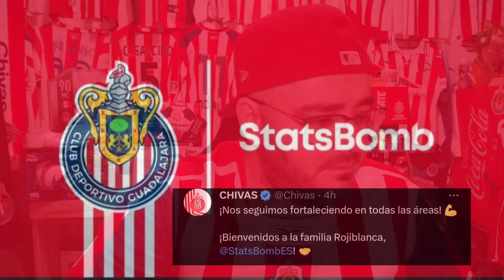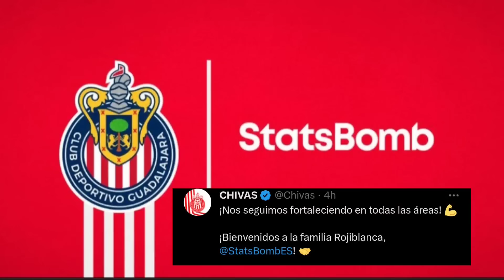🚨HUMAZO EN CHIVAS | Las DUDAS de Paunovic para enfrentar a Juarez | Noticias Chivas Hoy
EL RUMOR DE JORGE SANCHEZ
ALIANZA DE CHIVAS CON STATS BOMB
ENTRENOS EN VERDE VALLE
DUDAS DE PAUNOVIC
AMISTOSO DEL TAPATIO
AFICION SE ACREDITA PARA BARRA

bajas chivas 2023
altas y bajas chivas
rumores de fichaje chivas
rumores y fichajes chivas
chivas noticias
chivas rumores
chivas fichajes
chivas refuerzos
refuerzos para las chivas
fichajes para las chivas
bajas y altas chivas 2023
altas y bajas chivas 2023
rumores de las chivas
chivas 2023
chivas rumores y fichajes
chivas fichajes y rumores
proximos fichajes chivas
proximos refuerzos chivas
refuerzos de las chivas
fichajes de las chivas
noticias y rumores chivas
rumores y noticias chivas
liga mx refuerzos
refuerzos apertura 2023
rumores y fichajes 2023

cuando juegan las chivas
proximo juego de chivas
donde juegan las chivas